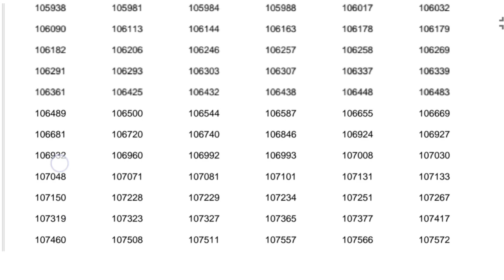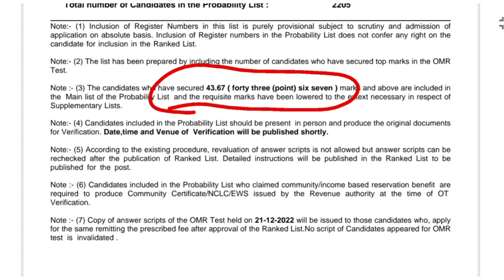Kerala Psc Secretariat Assistant റിസൾട്ട് വന്നു| Mains Cut off | Kerala Psc Result announced